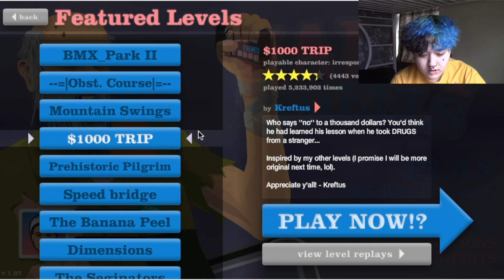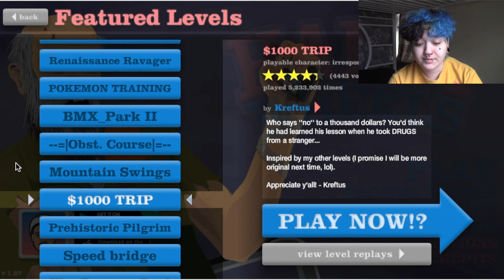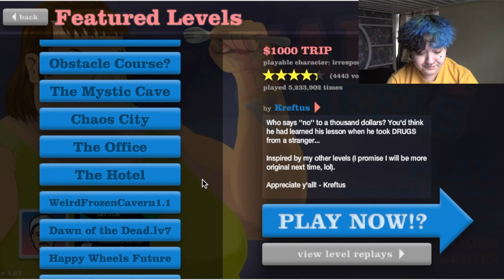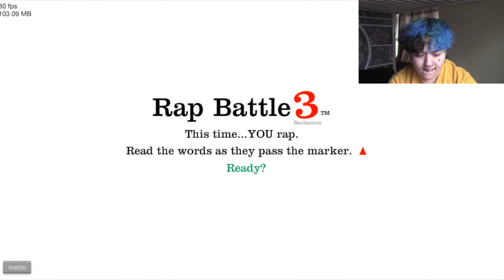PLAYING HAPPY WHEELS IN 2020!!